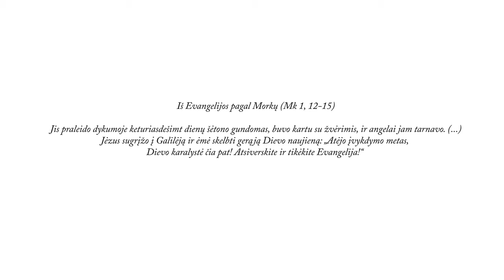Kun. Saulius Bužauskas